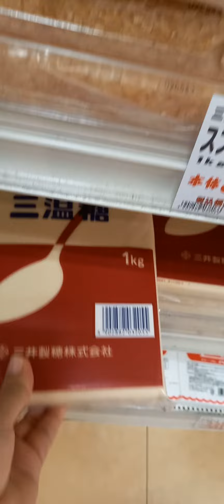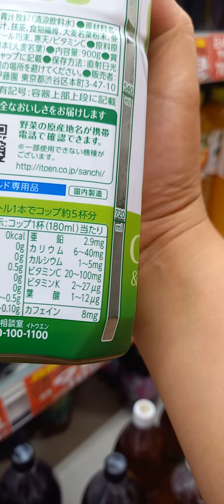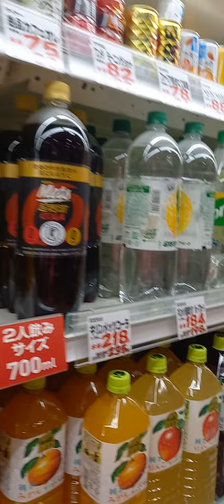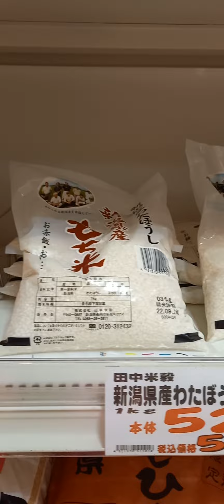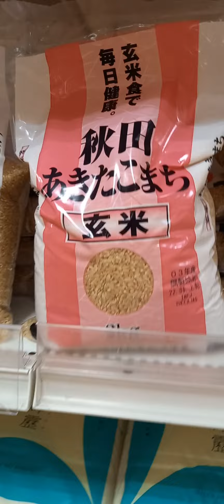continuation inside the supermarket